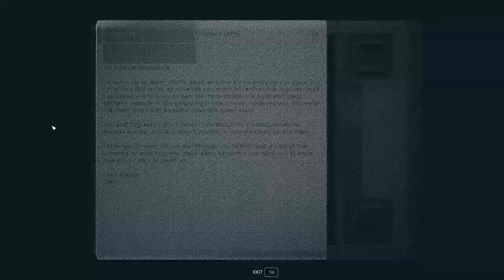HANK IS SUS! - Starfield 145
We return to Trevor to tell him of our findings with regards to Hank. He agrees it's kind of suspicious and asks us to go find Hank and ask about the machinery. Turns out Hank is kind of a...bad person and is incredibly rude about his job and coworkers in general.